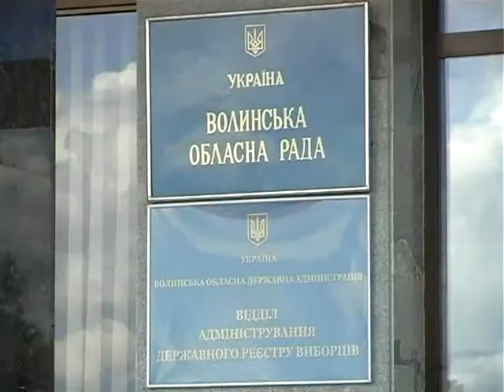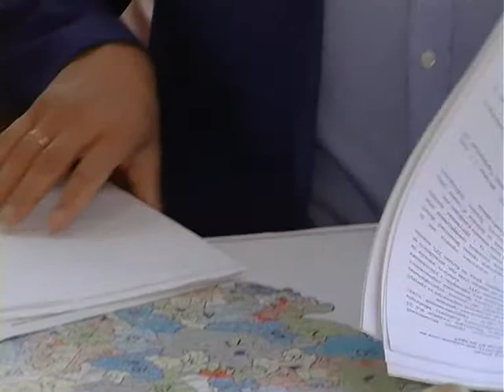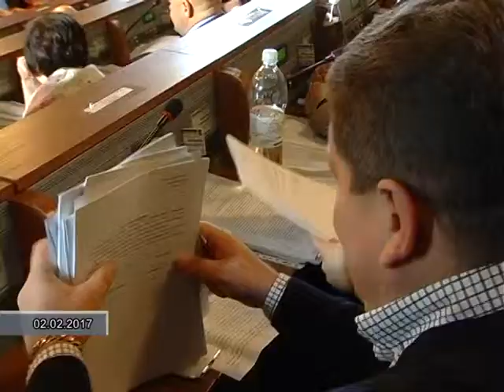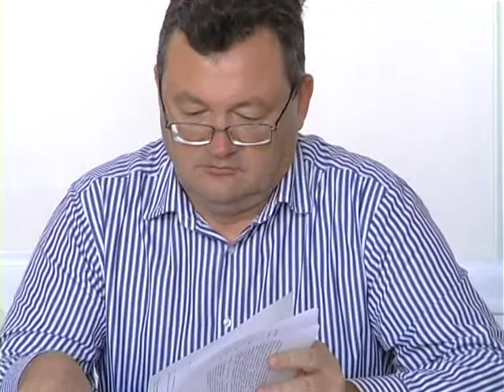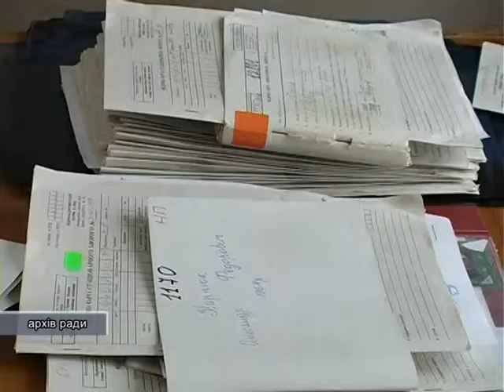Вісник Волинської облради 09 02 2017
-- Зміни до проекту Перспективного плану. Як дотриматися принципів добровільності і спроможності одночасно?
-- Чому депутати не погоджуються з позицією МОЗ щодо кількості госпітальних округів на Волині?
-- Де взяти кошти на потреби ветеринарної медицини?
--У зв'язку з чим  вносяться зміни до регіональних соціальних програм?